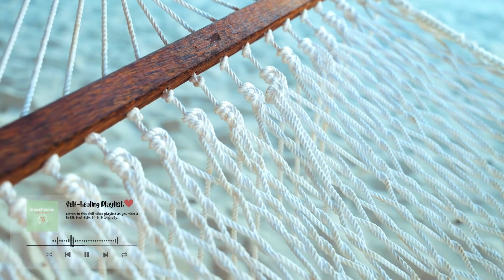[Playlist] Self-healing | Your CHILL Vibes music as you take a break and relax after a long day🍹🌻🎵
Here is a playlist of chill vibes music you can listen to as you take a break and relax after a long day! Enjoy this playlist! Have a great day ahead!

🎧 Timestamps:
0:00 Faster Car (Acoustic Version) - Loving Caliber
3:47 For Some Time - Daniel Gunnarsson
6:32 Next To Me (Acoustic Version) - Lvly feat. Megan Wofford
11:31 Wherever You’re Going - Cody Francis
15:27 Rare Love - Cody Francis
18:38 Tangled Up In Dreams - Nickolas Jones
21:55 Love You For It All - Daniel Gunnarsson
25:15 Waterslide (Tribute Version) - Loving Caliber
28:53 Want You Closer Than Before - CLNGR feat. Cara Dee
32:15 What You Do To Me - Loving Caliber feat. Michael Jaffe

🎥 Pexels